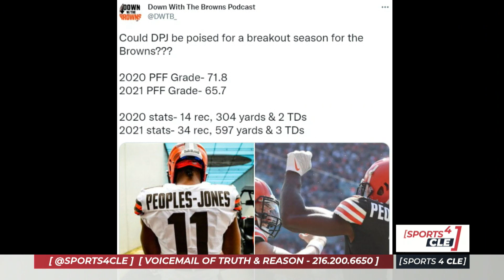Donovan Peoples-Jones Poised for Breakout Year in 3rd Season With the Browns? - Sports4CLE, 1/25/22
Dave Bacon and Mary Kay Cabot discuss Donovan Peoples-Jones after his first 2 seasons with the Cleveland Browns.